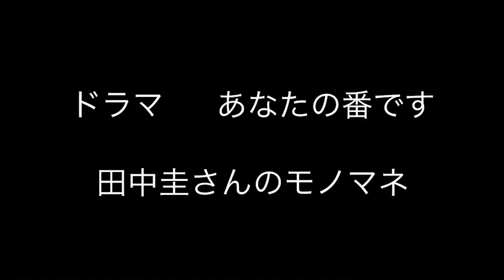あなたの番です 田中圭ものまね２ あいかわい翔 レタスで欲求を満たすシーン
哀川翔さんのものまねでお馴染みの、あいかわい翔が、「あなたの番です」での、田中圭が欲求をレタスで満たすシーンをやってみました！

その他、有吉弘行さんの動画もUPしておりますので、ぜひご覧下さい。